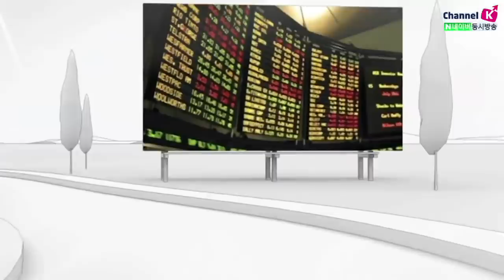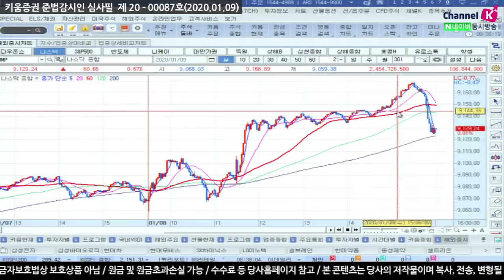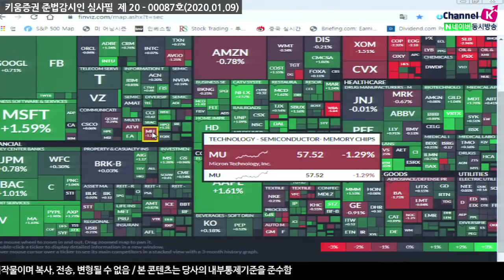[주식투자][시장분석] 서상영의 모닝노트/ 트럼프 '군사력 사용 원치 않는다', 오늘은 옵션만기일(20.01.09)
미국 고용보고서가 20만건 이상으로 예측치를 크게 상향하면서
미국시장은 장초반 보합권으로 출발
주시하고 있던 트럼프의 대국민성명발표에서
“이란에 대한 군사력 사용을 원하지 않는다” 발언 이후 투자심리가 안정을 찾자 상승
다만 마감을 앞두고 바그다드 그린존에 로켓 공격이 있었다는 소식이
전해지자 상승분 일부 반납하며 마감
트럼프의 성명 발표에 힘입어 미증시가 강세를 보인 점은
국내 증시에도 긍정적인 영향을 줄 것으로 예상​
그러나 미증시 상승 폭을 확대하지 못한 점을 주목하며
이는 밸류에이션에 따른 매물이 출회되며 그 소화과정이 이어졌기 때문으로 추정​
마지막으로 1월 옵션만기일에는 우려하고 있던 대량매물 출회 가능성은 많지 않음​
​최근들어 기관투자자들의 매물이 많았지만 이는 대부분 금융투자측이고
미국 트럼프의 발언으로 투자심리 개선 가능을 염두해
매물소화 과정은 그리 크지 않을 것으로 판단
​「좋아요」와 「구독」 잊지 말고 눌러주세요​​
01/09 미 증시, 중동리스크 완화 기대 속 상승 폭 확대